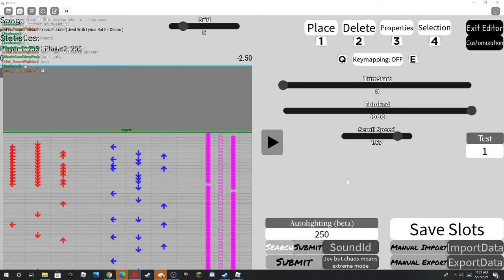mic drop doing my songs